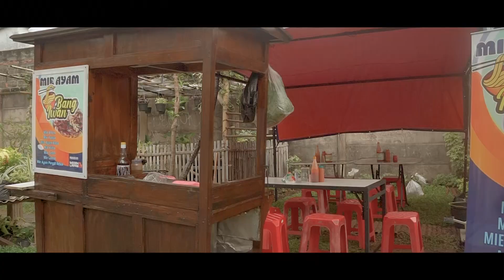((BEDAH LAPAK)) persembahan bedah lapak untuk ummat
Bedah lapak persembahan dari umat untuk umat, project pertama bedah lapak kali ni membedah lapak mie ayamnya bang iwan yang berjualan di daerah perumah puri betha 1, bang iwan ini punya mimpi besar , kepingin sekali naik haji,
temen2 yang punya rekomendasi tentang lapak yang menurut temen2 layak utk di bedah , dengan senang hati untuk informasikan ke kami di semoga informasi yang teman2 sampaikan menjadi wasilah dari kebermanfaatan bedah lapak untuk umat, terutama pengusaha muslim